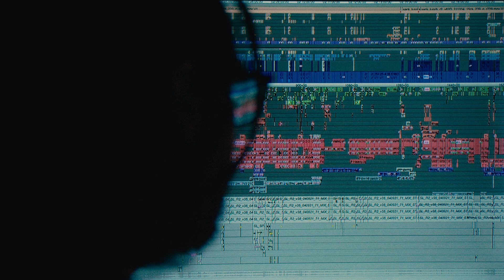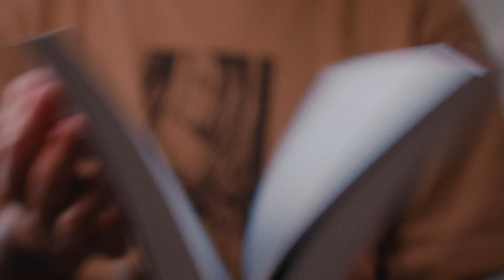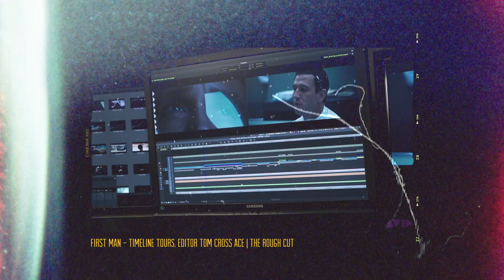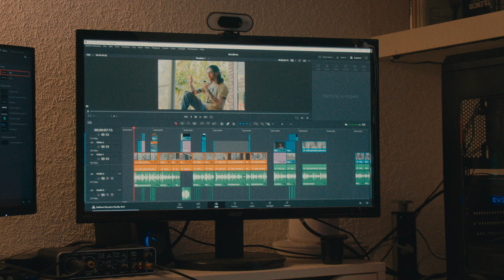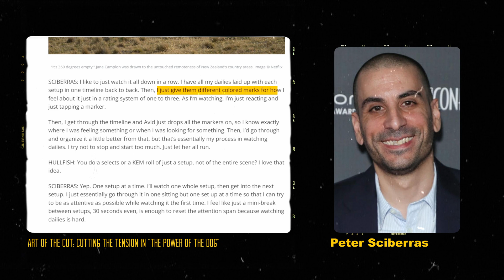Cómo entender y crear una timeline profesional.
He estado más de un mes trabajando en este vídeo, estoy muy contento de volver a la carga

Aquí adjunto las fuentes a las que he acudido para realizar este vídeo:

🖥️Mi PC:
AMD Ryzen 7 3700X BOX
EVGA Ge Force RTX 2060Super
EVGA SuperNOVA 550W G3
Asus TUF Gaming X570-Plus
Corsair Vengeance LPX DDR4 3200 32Gb
Samsung 970 EVO plus SSD 500Gb

Cámara: Canon 80D, Black Magic 6K Pro
Editado con: Adobe Premiere After Effects y Dvinci Resolve